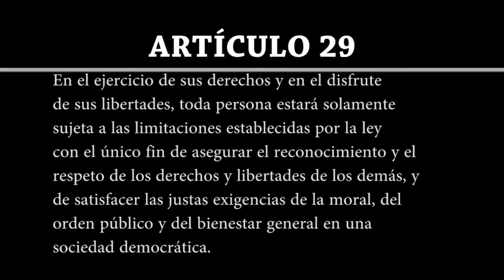Artículo 29 | Declaración Universal de Derechos Humanos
Artículo 29

1. Toda persona tiene deberes respecto a la comunidad, puesto que sólo en ella puede desarrollar libre y plenamente su personalidad.

2. En el ejercicio de sus derechos y en el disfrute de sus libertades, toda persona estará solamente sujeta a las limitaciones establecidas por la ley con el único fin de asegurar el reconocimiento y el respeto de los derechos y libertades de los demás, y de satisfacer las justas exigencias de la moral, del orden público y del bienestar general en una sociedad democrática.

3. Estos derechos y libertades no podrán, en ningún caso, ser ejercidos en oposición a los propósitos y principios de las Naciones Unidas.